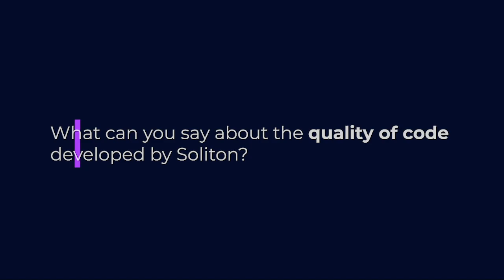Customer Testimonial: Validation Software Infrastructure for Cirrus Logic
Cirrus Logic Inc. is a fabless semiconductor supplier that specializes in analog, mixed-signal, and audio DSP integrated circuits.

Specializing in low power ICs for audio and voice signal processing applications, Cirrus Logic’s products span the entire audio signal chain, from capture to playback, providing innovative products for the world’s top smartphones, tablets, digital headsets, wearables and emerging smart home applications.

Cirrus Logic approached Soliton to help re-architect their chip validation automation software and scale their infrastructure.

Hear what Chris Cilino, LabVIEW Champion and Cirrus Logic's Framework Architect, has to say about Soliton's work with Cirrus Logic in transforming their validation automation and data management infrastructure.

to learn more about our services.